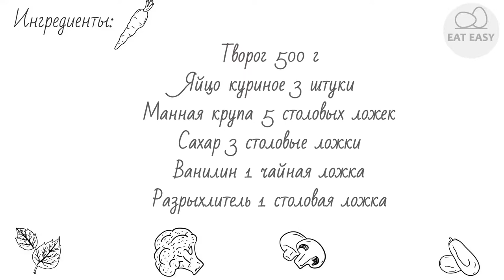Творожная запеканка с манной крупой и ванилью